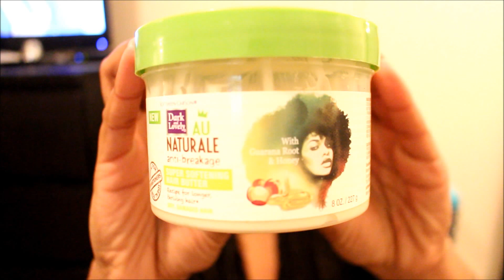Loc Tutorial| Flexi Rod Curls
The other day I wanted to curl my hair, & since my pip cleaner curl tutorial was a hit I figured let's do a video on using flexi rods.